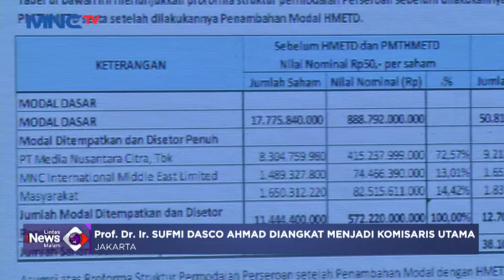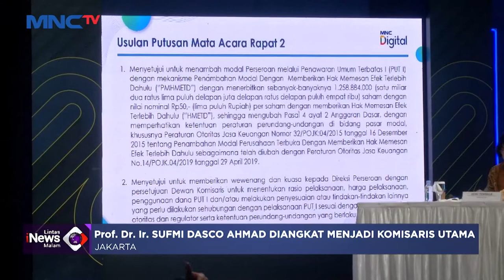Sufmi Dasco Ahmad Jadi Presiden Komisaris PT MNC Digital Entertainment LintasiNewsMalam 15/11